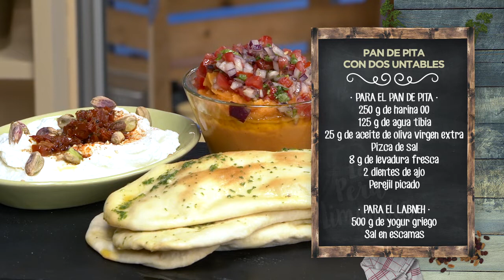PAN DE PITA CON DOS UNTABLES - LPL PGM 1960 RECETA 01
Ingredientes para 4 personas:
Para el pan de pita, 250 g de harina 00, 125 g de agua tibia, 25g de aceite de oliva virgen extra, pizca de sal, 8g de levadura fresca, 2 dientes de ajo y perejil picado.
Para ellabneh, 500 g de yogur griego y sal en escamas.
Para el boniatomole, 1 boniato, cilantro, salsa picante, 1 naranja, 1 limón, sal, pimienta negra y aceite de oliva virgen extra.
Además, cebolla morada, tomate seco, tomate pera, cilantro, pimentón ahumado, pistachos, sésamo, sal y aceite de oliva virgen extra.

Elaboración:
Para empezar, colamos el yogur griego. Lo dejaremos reposar en la nevera, durante 12 horas, para que suelte su suero poco a poco.
Por otro lado, picamos la cebolla y el tomate pera y añadimos cilantro picado y aceite de oliva virgen extra.
Mientras, cocemos el boniato envuelto en papel film, en el microondas, durante unos 7 u 8 minutos. Lo dejamos enfriar y sacamos la carne, que la trituraremos junto a un poco, ralladura y zumo de naranja y limón, sal, pimienta negra molida y unas gotas de salsa picante al gusto. Si sois como yo, a tutiplén. Hay que dejar una masa fina y homogénea, lista para untar. Encima, ponemos el picadillo de cebolla y tomate, con cilantro, aceite y sal.
Ahora, para el pan de pita, en un bol grande, mezclamos la harina con la levadura disuelta en el agua y el aceite.  Mezclamos primero con cuchara y luego a mano, que es como se ha amasado siempre el pan, ¿no? Tapamos el bol y lo dejamos reposar hora y media hora. Después, partimos en porciones individuales, boleamos de nuevo y dejamos reposar otros veinte minutos. Después, estiramos las bolitas con rodillo sobre la mesa enharinada.
Los metemos al horno a 275º durante unos cinco minutos. Ya verás como se hinchan!
Después, los pintamos con aceite de oliva, ajo y perejil picado. Y los emplatamos.
Sacamos el labneh de la nevera, lo presentamos en un platillo y lo adornamos con un poco de sésamo, pimentón, sal en escamas, un chorrito de aceite de oliva, trocitos de tomate seco en aceite y unos pistachos.
Servimos los panes con el labneh y el boniatomole, y a picar… Que aproveche.